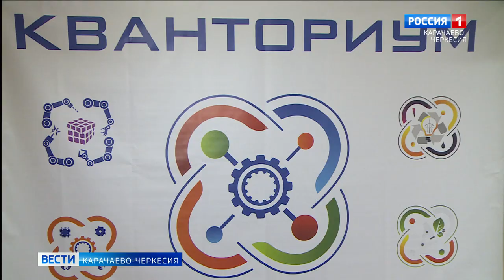В Черкесске, на базе 18-й гимназии, торжественно открыли детский технопарк "Кванториум"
В Черкесске, на базе 18-й гимназии, торжественно открыли детский технопарк "Кванториум". Это стало возможным благодаря реализации проекта "Современная школа" национального проекта "Образование"